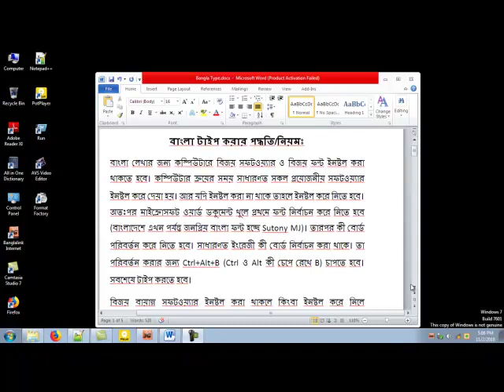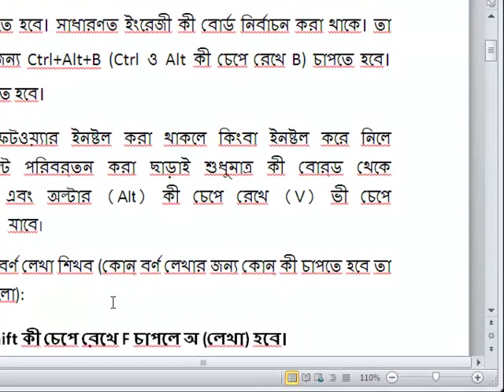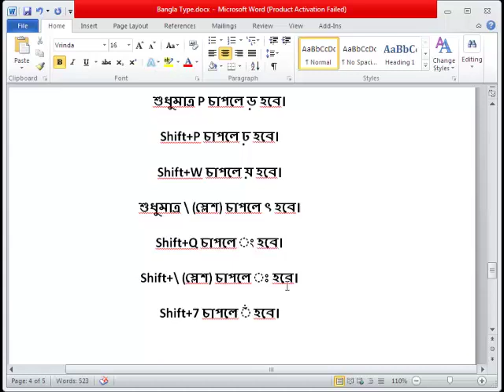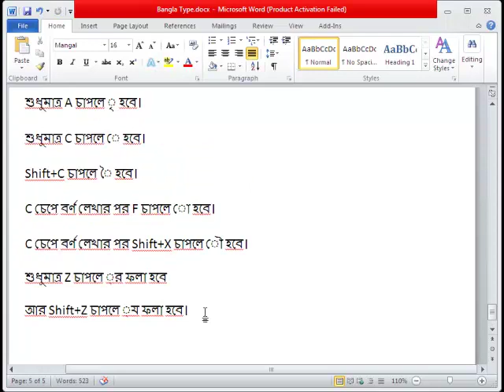বাংলা টাইপ করার সহজ পদ্ধতি| Easy Bangla Type Process- Bijoy Bangla Typing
বাংলা টাইপ করার সহজ পদ্ধতি| Easy Bangla Type Process- Bijoy Bangla Typing Present by Shafayet Hossain Proprietor of "Parents Technology Point".
বাংলা লেখার অতি সহজ উপায়।বিজয় বায়ান্ন বাংলা টাইপিং। ঘরে বসে বাংলা টাইপ করা শিখুন। We have shown how to write bangle with bijoy keyboard and also discussed how to write Bangla, Hope you will enjoy. Bijoy Bayanno Bangla Type Practice at home.  Bangla type tutorial: Bijoy bayanno: Bangla Keyboard I learn Bengla Typing.